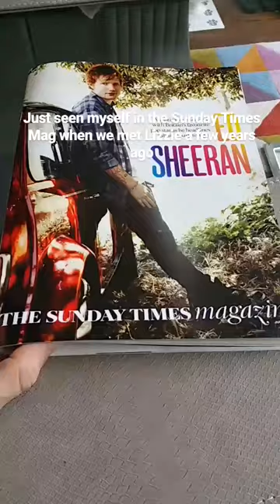Instagram Story James Phelps 25/06/2017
25/06/2017
Just seen myself in the Sunday Times Mag when we met Lizzie a few years ago.

Только что увидел себя в журнале Sunday Times, когда мы встретили Лиззи несколько лет назад.